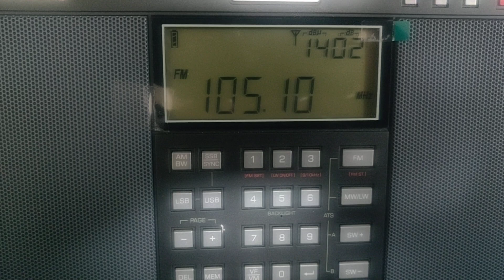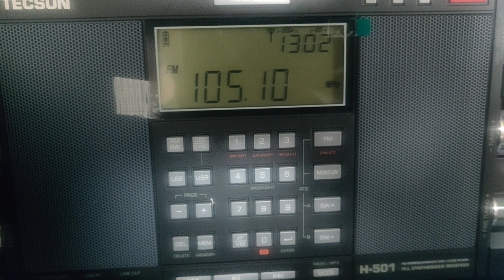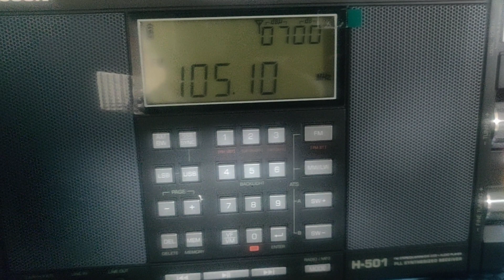Kuwait FM radio received in UAE 105.1 Quran